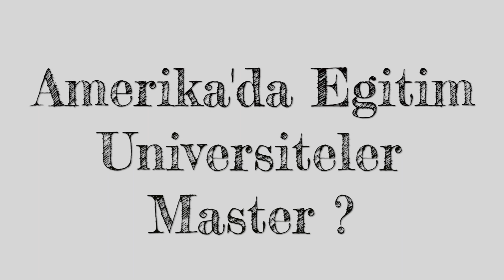Amerika'da Eğitim | Üniversiteler ve Ücretleri ? | Master için Gerekli Şartlar Neler ?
Merhaba,

Amerika'daki universiteler ve ucretleri hakkinda, ayrica Master icin gerekli sartlarin neler oldugu ile ilgili bi video yapmak istedim.
Umarim faydali olmustur.

Simay.